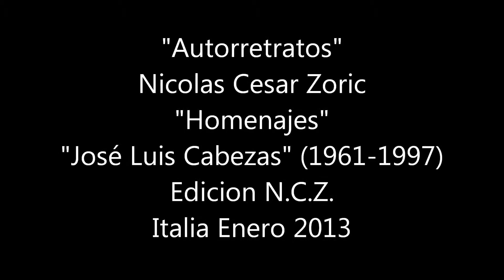"Autorretratos" Nicolas Cesar Zoric "Homenajes" "José Luis Cabezas" (1961-1997)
"Autorretratos"
Nicolas Cesar Zoric
"Homenajes"
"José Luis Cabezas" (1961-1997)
Edicion N.C.Z.
Italia Enero 2013